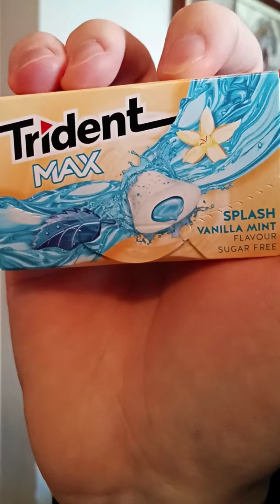Χριστούγεννα (TikTok Compilation) || Vladis Brando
Στό βίντεο μπήκαν όλα τα βίντεο από το tiktok μου σχετικά με τα Χριστούγεννα 🎄.